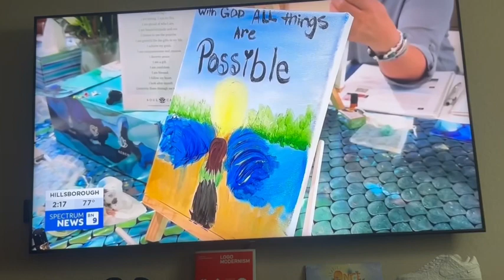Karen Hanlon’s Painting Your Soul featured in Bay News 9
Karen Hanlon’s therapeutic art program Painting Your Soul featured in Bay News 9 in Tampa on December 23, 2023.